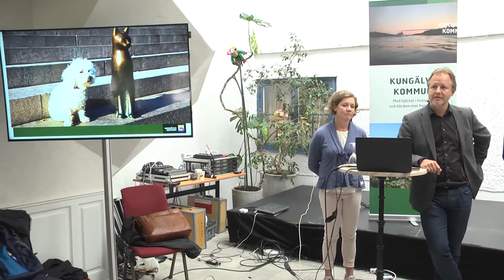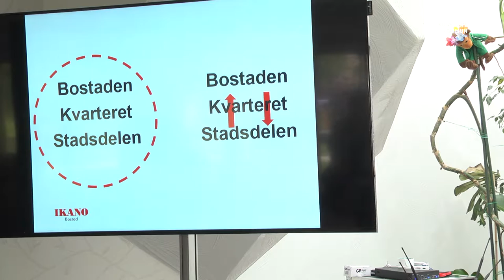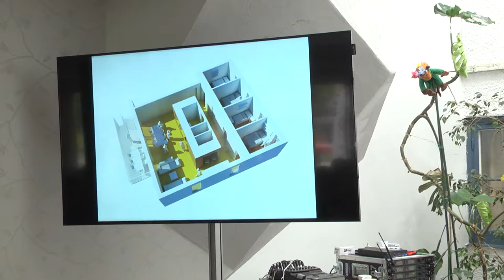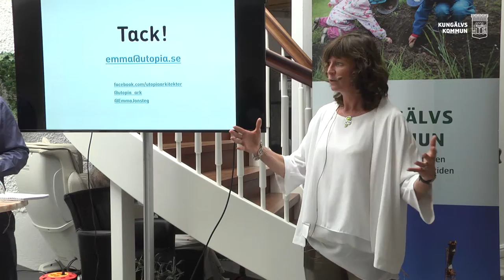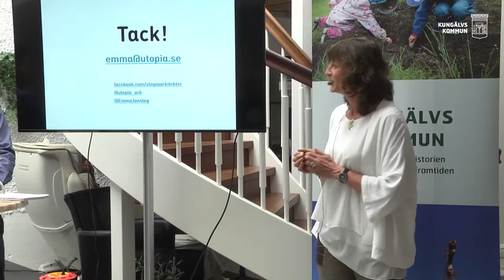Social hållbarhet när staden blir tätare – från vision till handling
Seminarium från Almedalen, Visby 6/7 2016

Många pratar idag om social hållbarhet men jobbar man verkligen konkret med frågorna eller är det mest fina visioner?

På det här seminariet tar vi upp innovativa lösningar för social hållbarhet i stadsmiljön samt ger konkreta exempel från kommuner, städer, byggherrar och experter på området.

Samhällsutvecklingen innehåller både urbanisering och individualisering som starka makroperspektiv. Är utanförskapet ett pris av detta och hur vi gör i dag för att inte falla djupare? På seminariet diskuterar vi bland annat vilka framgångsfaktorer som är nödvändiga för att lyckas skapa social hållbarhet idag och i framtiden. Och vilken som är stadsutvecklingens roll för att klara situationen idag och planera för framtiden.

Medverkande

Maria Kjellberg (MP),
1:a vice ordförande
kommunstyrelsen Kungälvs kommun

Henrik Haglund,
samhällsutvecklingschef
Kungälvs kommun

Robert Jaaniste,
vd Ikano Bostad

Rudolf Antoni,
tf vd och utvecklingschef
Fastighetsägarna GFR

Emma Jonsteg,
vd Utopia Arkitekter

Moderator
Cecilia Örtendahl
processledare,
Kungälvs kommun